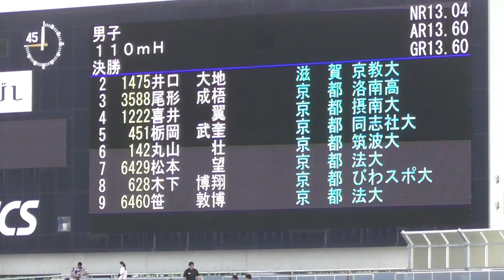2023京都陸上選手権 男子110mH決勝